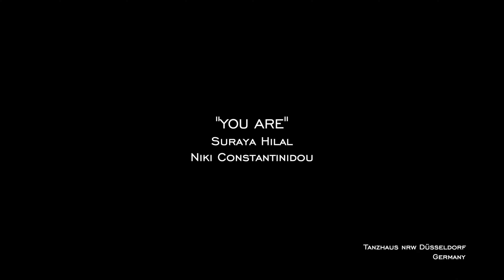SURAYA HILAL NIKI CONSTANTINIDOU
"YOU ARE"
Tanzhaus nrw Düsseldorf Germany

Shooting & Editing
Ferdinand Gabi Cappelletti